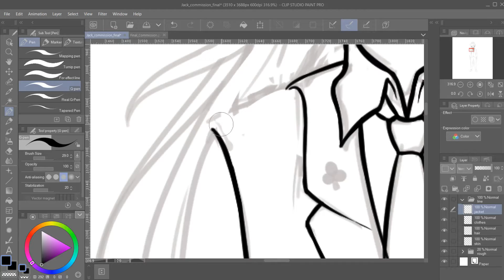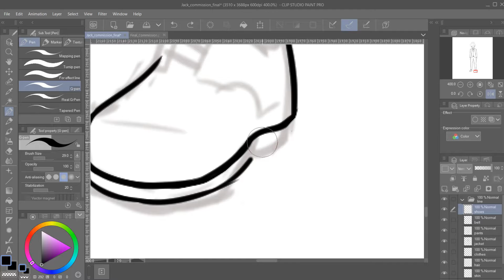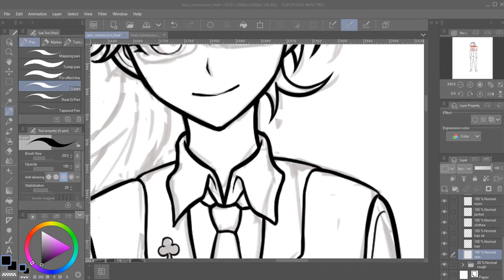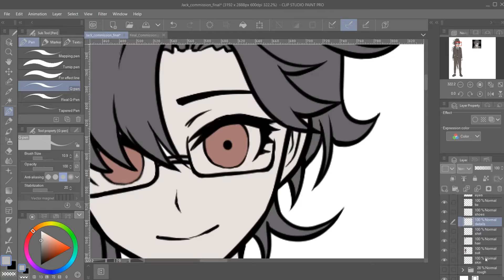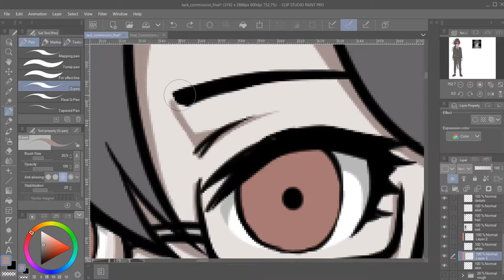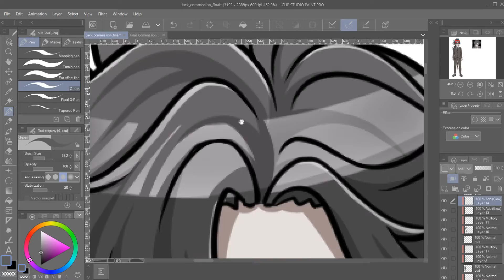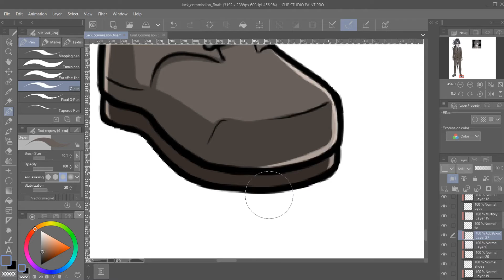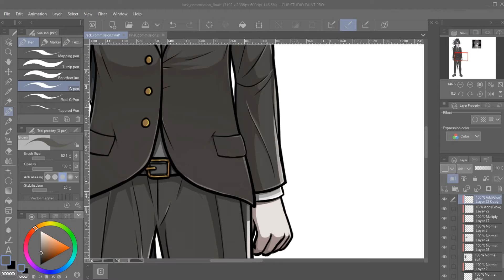Drawing The Ultimate Gambler | Danganronpa Speedpaint (Commission)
I was commissioned by RadioJosh to draw his OC, Jack the Ultimate Gambler (Who surprisingly looks related to Celestia! Maybe there's some connection, or all gamblers tend to wear black and have reddish eyes).

This character had a super unique hair design, and I enjoyed adding details such as a pattern to the tie and a broach. Enjoy the video!

I'm going to be taking a break from art so I can focus on myself for a bit, so it may be awhile before I upload again. Maybe I'll upload something more personal, who knows!

Used Clip Studio Paint, Obs recording software, and Sony Vegas for rendering.

Songs: Blackjack, Kakegurui OST, Persona Casino theme